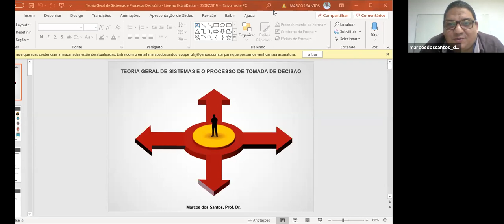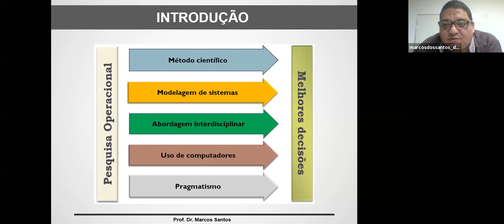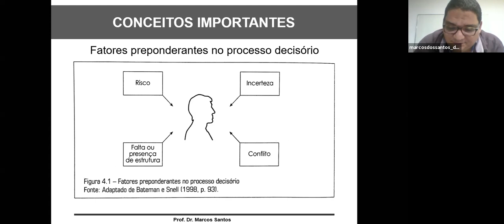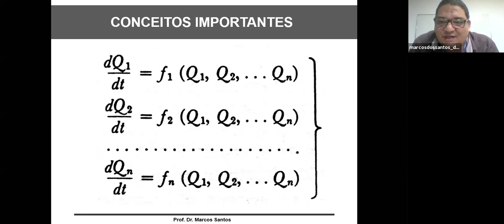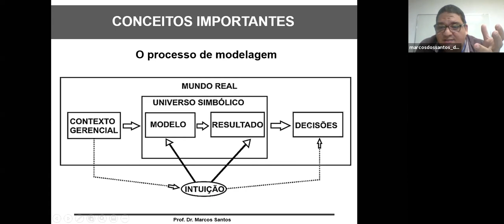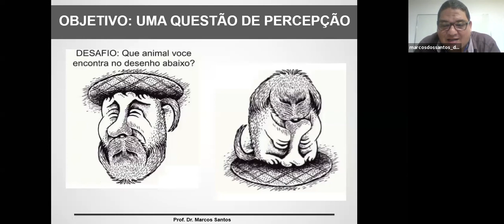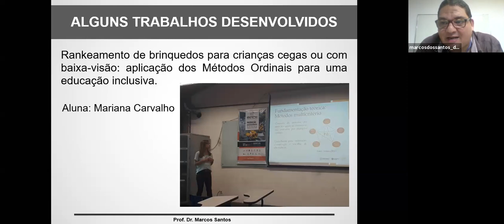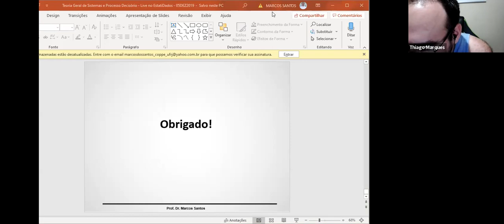Teoria Geral de Sistemas e Tomada de Decisão (Prof. Dr. Marcos Santos - Professor do IME)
Live do Prof. Dr. Marcos dos Santos (Pesquisador de Pós Doutorado do ITA e Professor de Matemática Avançada do IME) - Teoria Geral de Sistemas e o Processo de Tomada de Decisão.

Meu professor e orientador no IME (Instituto Militar de Engenharia) se propôs a realizar 5 lives especiais, ensinando pesquisa operacional e métodos Multicritério de tomada de decisões, quais sejam:

Teoria geral de sistemas e processo de tomada de decisão;
Introdução ao apoio Multicritério de decisão (AMD);
Método Sapevo-M;
Método THOR;
Método AHP TOPSIS 2N;

Esse foi o nosso primeiro encontro e foi sensacional! Os participantes presentes adoraram! :D